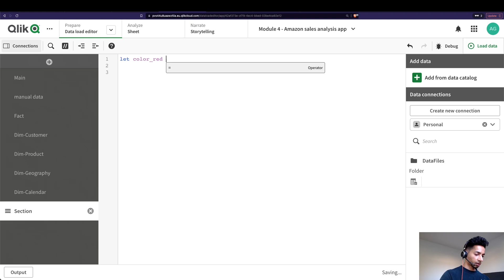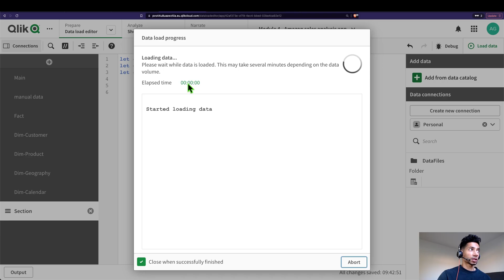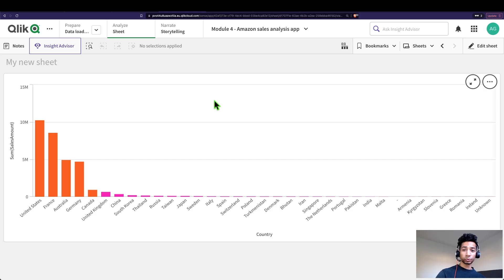Custom colors to build cool dashboards in QLIK SENSE using variables.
Sign up for Qlik business free 30 days trial to learn if you don't have access to Qlik

🚀 Productivity Masterclass: Take my Master course on Overcoming procrastination from a former serial procrastinator

📚 Read on Kindle the simplest way to become ultra-productive:

WHO AM I:
 🙋🏻‍♂️ I'm Kaush, a Data Analyst and Data Visualization Developer working for a tech company. I live and work in Sweden. I make videos about technology, productivity, and lifestyle design. Say hi to me on Twitter 😃